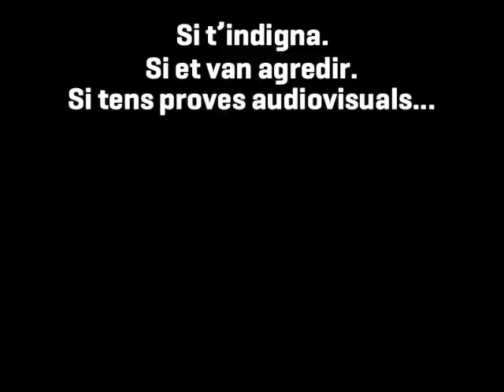Querella col·lectiva 27M contra la impunitat i la repressió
dijous 13 d'octubre 12h. Roda de premsa
13h concentració a Pça Sant Jaume